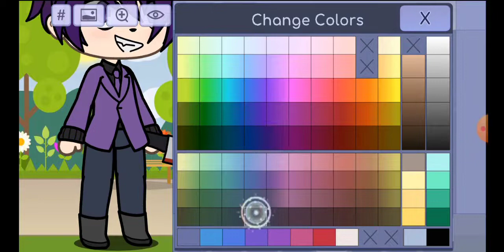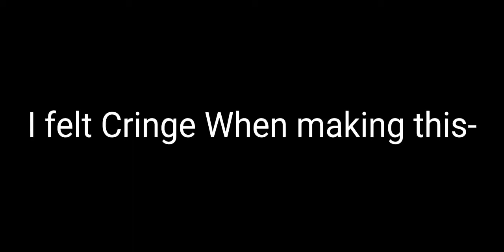ThAt OnE kId WhO mAkEs ✨ThE aFtOn FaMiLy✨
Not Being rude if you make these so sorry if you got offended